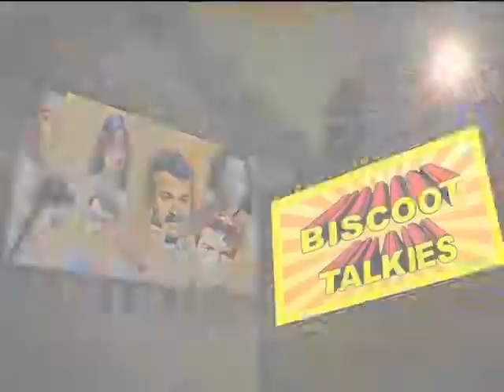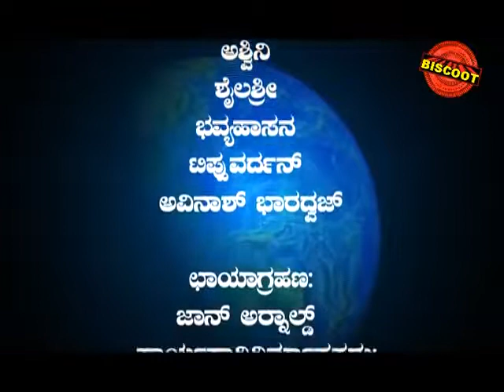Ajeya Episode 4 Nagaraja rao irritated by kiran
Nagaraja rao and his friends discussed this development and express doubt about legal adviser rajendra kumar his helping kiran.
Rajendrakumar hands over all the documents of property to kiran and he marks 25 acres of land which is illegally occupied by neighbour estate owner david d' souza.
Kiran collects all the details about this 25 acre land and instructs nagaraja rao to issue a legal notice to david d'souza. Nagaraja rao is irritated by kiran's attitude.
Manager does not agree to give rs.20000 labourers money to nagaraja rao and nagaraja rao shouts at him.
Kiran enters and tells nagaraja rao that he will pay rs.15000 per month salary so that he can maintain his family.
Nagaraja rao and his friends meet and all accuse nagaraja rao. We are uploading fresh Kannada Movies regularly.